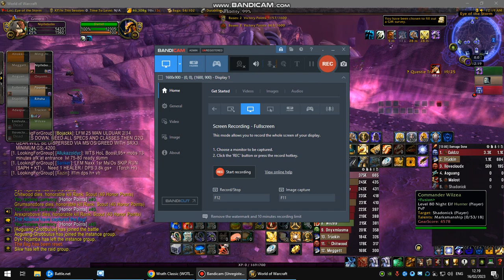Top 1 Damage Alliance Pvp Pal ret (Eye of the Storm)